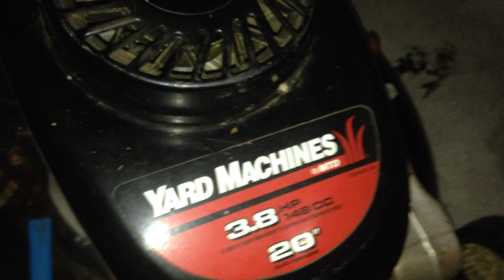How too tell if your small engine is 4-cycle or 2-cycle.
A somewhat simple video to see if you have a 2 or 4-cycle small engine, perfect to learn what kind of oil is required to use.

Keep in mind, I am not a mechanic and this video was shot using a lawnmower. I am not sure if the same information follows for 2-stroke or 4-stroke dirt bikes. please use the information at your own risk, there should be no risk if you are looking for information on your lawnmower. However, I'd advise you NOT to use this information for bikes, or other motorized machines.